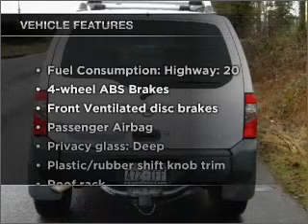2004 Nissan Xterra - Marysville WA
Year: 2004
Make: Nissan
Model: Xterra
Trim: XE
Engine: 3.3 liter 6 cylinder 12 valve
Transmission: 4-Speed Automatic
Color: Silver Lightning Metallic
Mileage: 91514
Address:
3520 136th Street NE